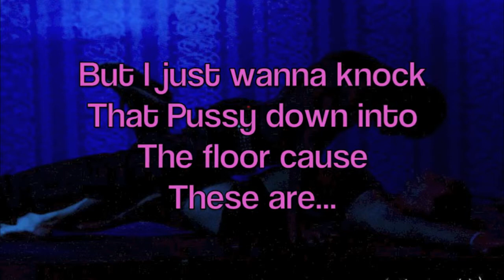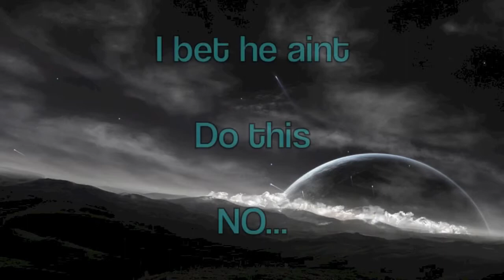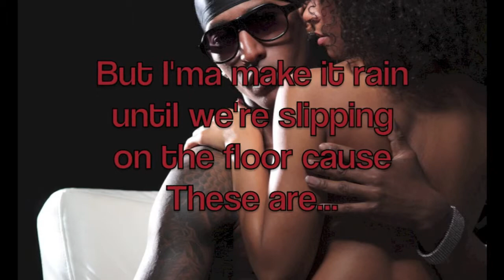"NIGHT TIME (EXPLICIT)" - AMBITION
Courtesy of OAG Management & SUGO Music Group
The "Night Time" Lyric Video for the interlude on Ambition's upcoming mix tape Verses/Versus
Ambition "Spaceship" Album- Get It On iTunes HERE!!!